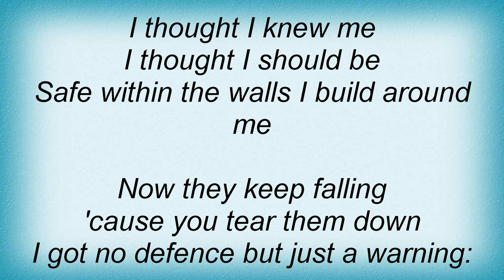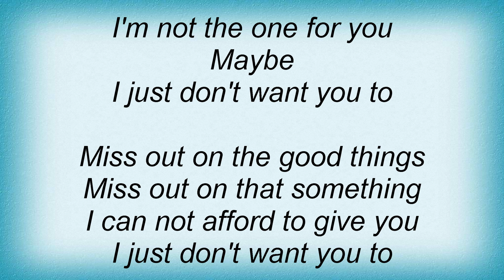Sasha - Good Things Lyrics